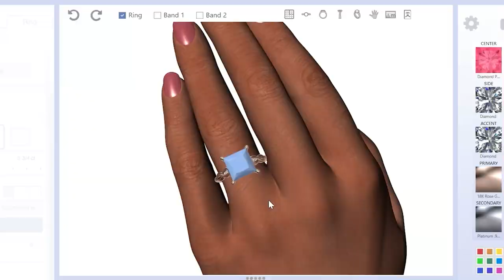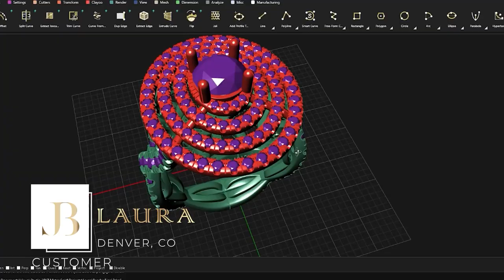How to Generate More Business in 2024 | 🔑 Unlock Business Growth with Talking with Teri TV!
🔑 Unlock Business Growth with Talking with Teri TV! 🔑

In our latest episode, "How to Generate More Business in 2024," we delve deep into the essential components of driving revenue and making a meaningful impact in your industry.

Join us as we uncover the KEY to Business Growth, exploring the intricate relationship between Marketing, Business Development, and Branding. Learn how these elements synergize to propel your business forward and maximize your success.

Here's a sneak peek at what you'll discover:

📝 Craft a Clear Business Plan: Keep it concise yet comprehensive, outlining your objectives and strategies for success. Remember, clarity is key!

💰 Master Your Revenue Model: Understand the sources of your income to optimize profitability and sustainability.

🎯 Identify Your Ideal Customer: Pinpoint their pain points and offer transformative solutions that resonate deeply.

🌟 Define Your Differentiator: Stand out from the crowd by showcasing what makes your business unique and invaluable.

📈 Set SMART Goals: Establish measurable objectives to track your progress and ensure steady growth.

👩‍💼 Solopreneur Success: Learn how even solo entrepreneurs can build powerful brands by leveraging both their company and personal identities.

💡 Pro Tips for Efficiency: Discover time-saving tools like Canva for logo design, Loom for quick video production, and Chat/GPT for automating tasks without losing your authentic voice.

Plus, unlock insider strategies for effective social media management, including why focusing on just two platforms at a time can supercharge your online presence.

Don't miss out on this invaluable advice from industry expert Barbara. Tune in now to take your business to new heights in 2024 and beyond!